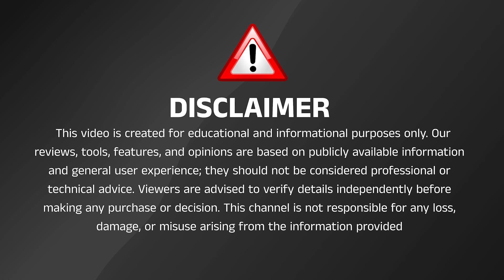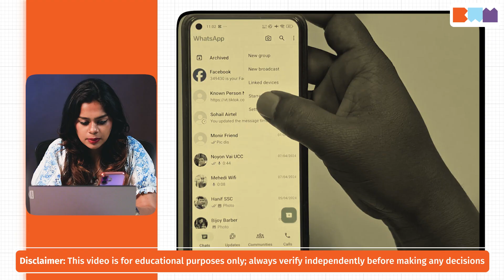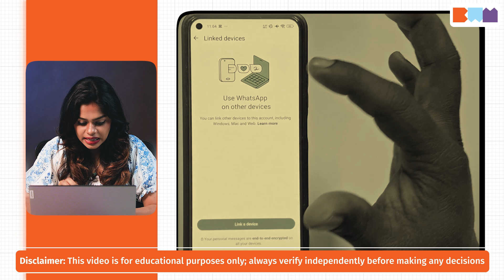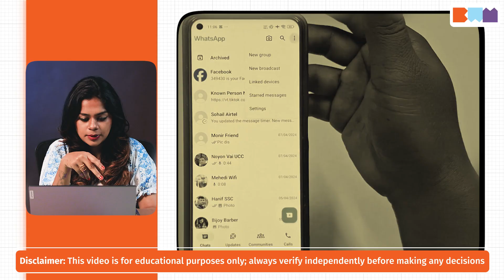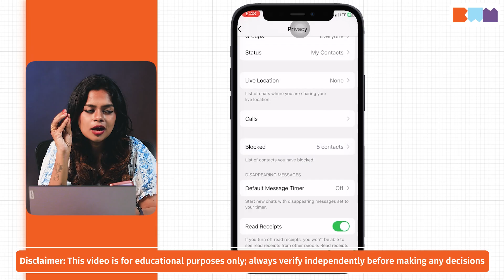WhatsApp Hack Prevention Guide Tamil 2026 | 8 Must-Do Settings! 📱| Darshini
00:01 - 🔔 Introduction (WhatsApp Account Hack Awareness)
01:09 - 🎓 Educational Disclaimer & Purpose
01:37 - 🔐 Step 1: Two-Factor Authentication (2FA)
02:29 - 📧 Step 2: Email & Login Alerts Enable
03:21 - 💻 Step 3: Linked Devices Check & Logout
04:05 - 📱 Step 4: Phone Lock / Fingerprint Security
05:01 - 🔒 Step 5: End-to-End Encrypted Chat Backup
05:50 - 🌐 Step 6: Personal Data & Social Media Awareness
06:11 - 👥 Step 7: Group Privacy Settings (My Contacts Only)
06:55 - 🚫 Step 8: OTP Scam Awareness
07:36 - ✅ Conclusion & Final Security Advice

Are you worried your WhatsApp account might get hacked? 🤔 In this video, we’ll show you 8 essential security steps to protect your WhatsApp account from hackers. From Two-Factor Authentication (2FA) to login alerts, fingerprint lock, and privacy settings, learn how to secure your account like a pro – all explained in Tamil!

We’ll cover:
✅ How to enable Two-Factor Authentication (2FA)
✅ Turn on Login Alerts for new devices
✅ Secure your linked devices
✅ Enable fingerprint & face lock for extra security
✅ Keep your WhatsApp backups encrypted
✅ Manage privacy settings for groups
✅ Avoid phishing links & scam messages
✅ Protect your account from unknown contacts

By following these steps, you can significantly reduce the risk of hackers accessing your personal messages, photos, and private information. Remember, even in the digital era, being proactive is the key to keeping your account safe.

🎯 This is an educational video for WhatsApp users who want 100% account security tips in Tamil. Make sure to watch till the end and apply these settings immediately!